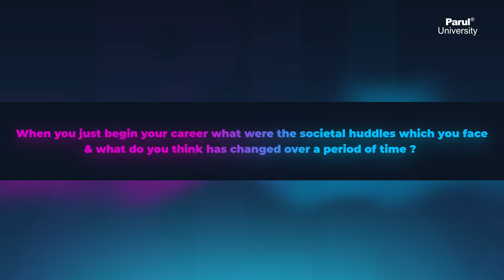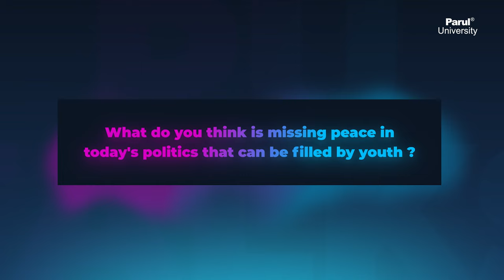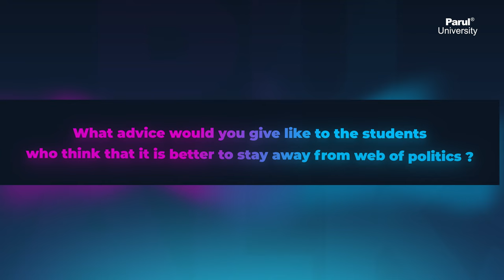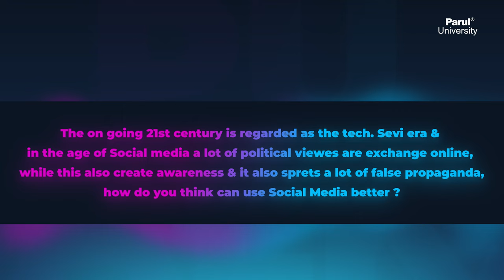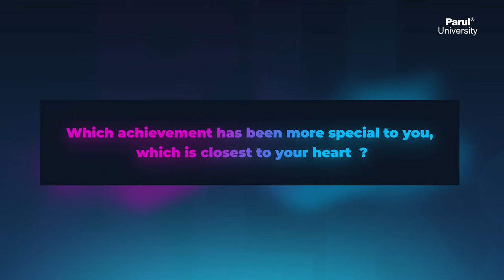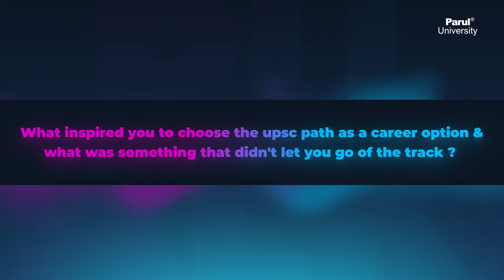Retd. IAS Officer Santha Sheela Nair Ma'am at PU Talks | Parul University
Sharing with you all, the full speech of Santha Sheela Nair Mam's PU Talks session! 😇

This former IAS officer from the batch of 1975 is known to be fierce and authentically herself, and rightfully so, we all felt that in her sheer powerful presence.

During her visit to our campus, she became a part of an exclusive PU Talks session with our students. She was also kind enough to interact with our Civil Service aspirant students about what they should expect from a life in Civil Service. Apart from that, she conducted a grooming session for our students of School of Leadership.

Some of the days are forever etched in your heart, this day is surely going to be one of them for the students and faculty members of PU!